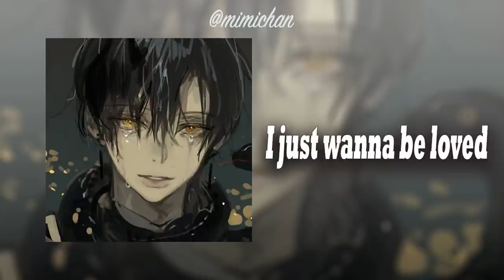Sad edit audios cuz we're just teenagers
Tips: use headphone and enjoy.
Hi guy! I have a special passion for edit audio, so i decided to share it with you. I hope you like it!
Have a nice day and help me come up with title ideas and song suggestions for future videos please! ♡︎

Timestamps:
00:00:00 | 1. rolling in the deep
00:00:40 | 2. Traitor
00:01:37 | 3. Unfair
00:02:09 | 4. surrender
00:02:57 | 5. 1 step forward, 3 steps back
00:03:30 | 6. happier
00:04:25 | 7. jealousy jealousy
00:05:26 | 8. Sad!
00:06:06 | 9. Miss Wanna Die
00:06:59 | 10. saviour
00:07:24 | 11. A Thousand Years
00:08:03 | 12. Drivers License
00:09:00 | 13. See you again
00:09:53 | 14. Love is Gone
00:10:42 | 15. Never
00:11:15 | 16. crashing down
00:11:53 | 17. Im a mess
00:12:41 | 18. Levitating
00:13:35 | 19. Pacify Her
00:14:19 | 20. idontwannabeyouanymore
00:15:01 | 21. Save your tears
00:15:37 | 22. hate me
00:16:30 | 23. 4 Morant
00:17:04 | 24. the one that got away
00:17:56 | 25. Be alright
00:18:50 | 26. I just wanna be loved